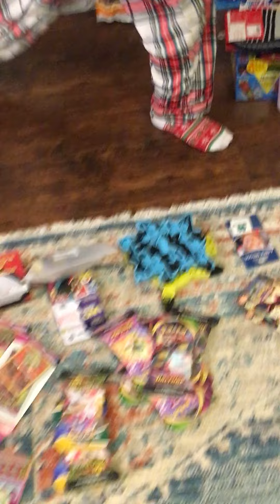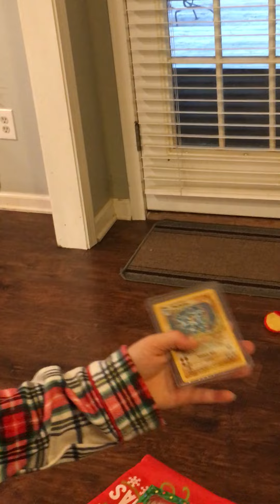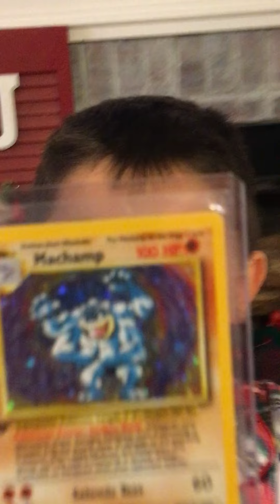Stockings of joy